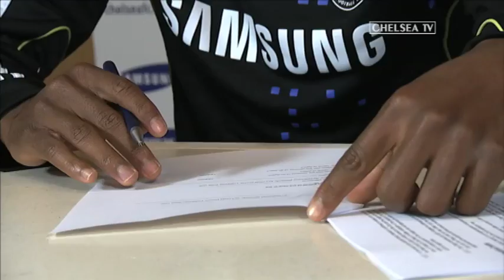Chelsea FC - Chalobah new contract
Nathaniel Chalobah signed his first professional contract and is targeting some first team action by the end of the season. Chalobah has often trained with Andre Villas-Boas and the first team this season and is understandably delighted to be committing his immediate future to the Blues.